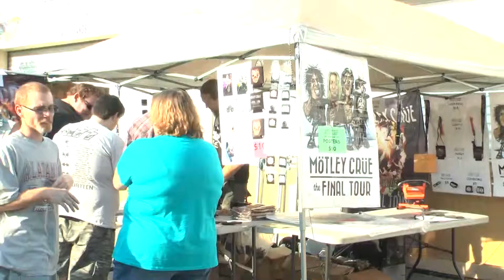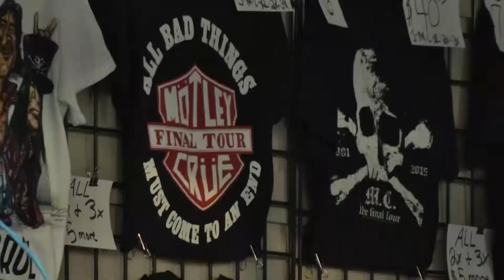Motley Crue Alice Cooper @ Oak Mountain Amphitheatre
The Concert double bill that rocked fans at Oak Mountain Amphitheatre 08/15/2014